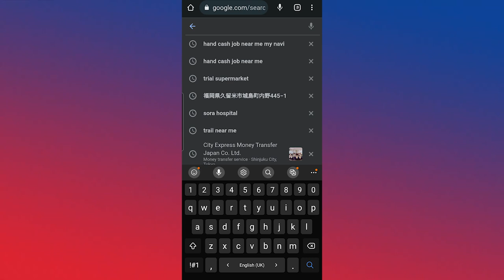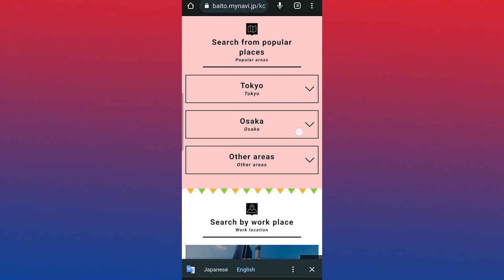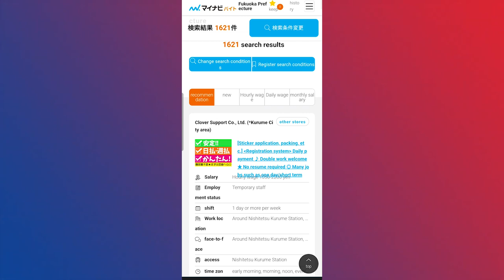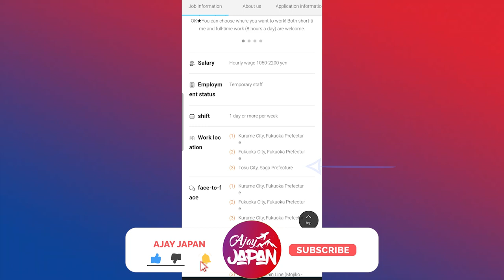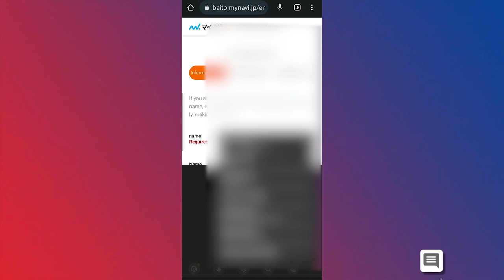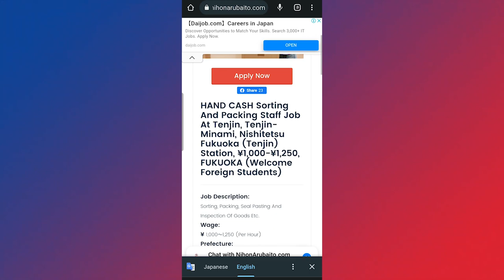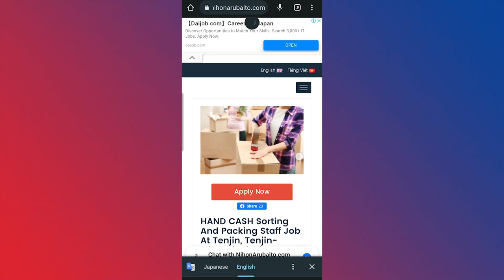How to get hand cash job in japan [part time job] student`s ko job nahi mil rahi kyu?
hi every one welcome back to anaother video
maine is video me ye baatane ki kosis ki hai ki japan me part time job kaise search karen hand cash
achually is time me japan me job ki bahoot problem chal rahi hai to aap mere bataye huye tarike se bhi job search kar sakte hai,

How to get hand cash part time job in japan [part time job]
 student`s ko job nahi mil rahi kyu?
how to apply  part time job in japan
how to find part time job in japan
how to search job in japan
how to find job in japan for students
how to search hand cash job in japan
hand cash job in japan
job in japan
part time job near me